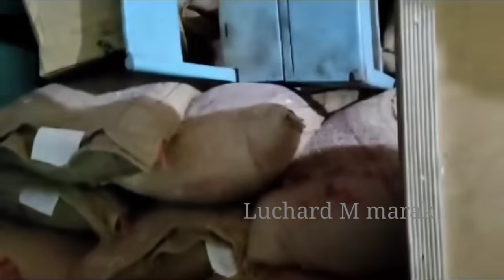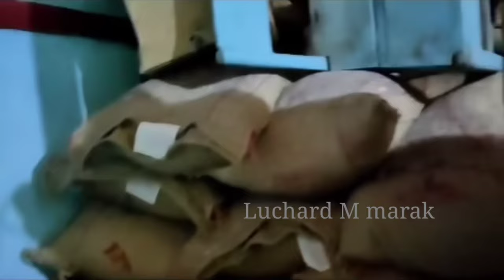la Denggu Sak2ko Police Rimaha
NISOEGIPA SAKATIKON mitelbea